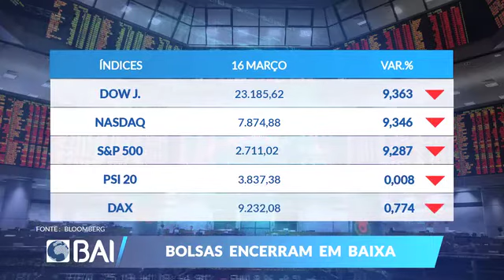Mercados ao Minuto 16-03